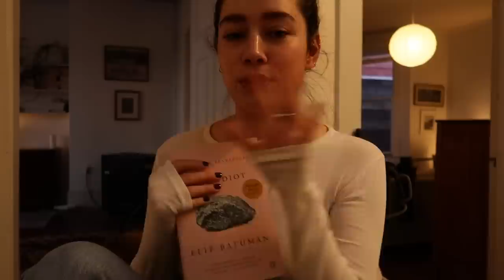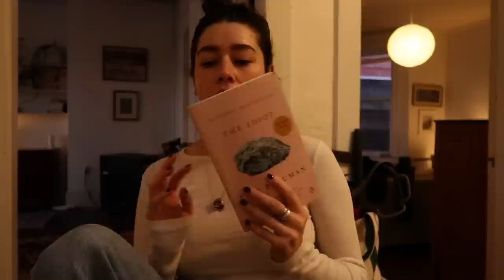book talk, updated skin care n some late winter viiiiibbbbbbbes vlog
sunday riley ICE moisturizer
sunday riley ceo glow oil
sunday riley pink drink essence
sunday riley luna night oil
sunday riley ceramic cleanser
tata harper cleansing oil
tata harper rich cream
tata harper eye cream
everlane ribbed long sleeve